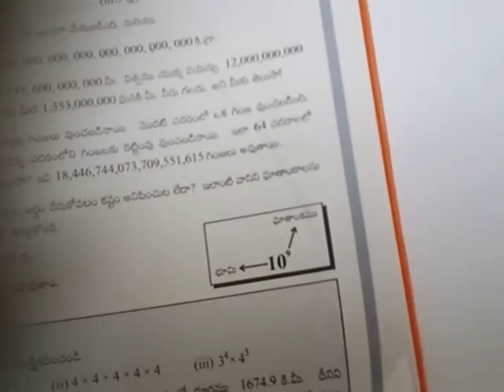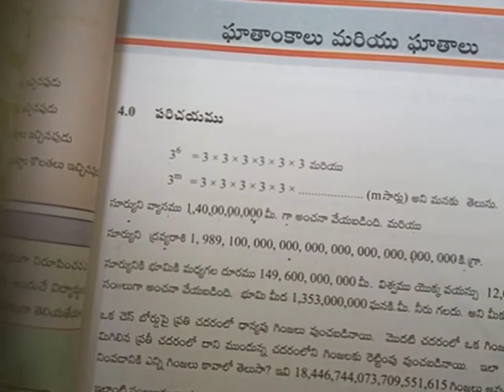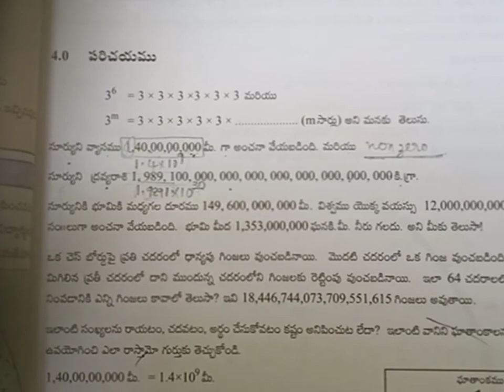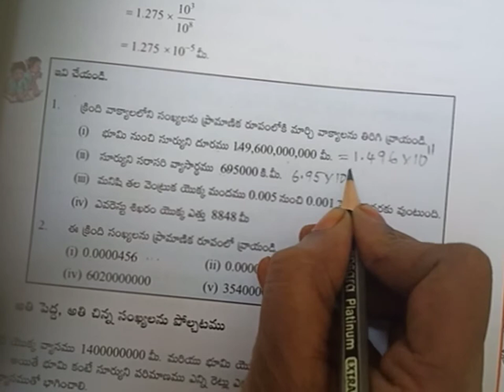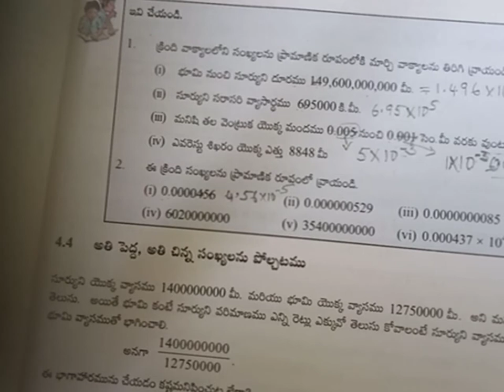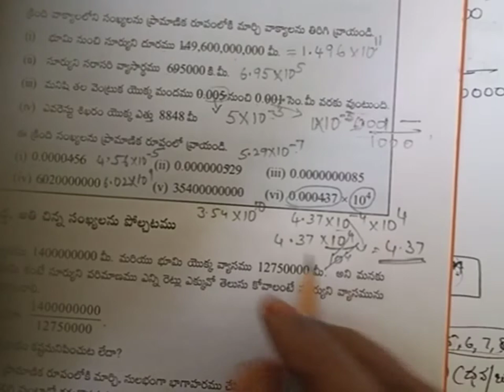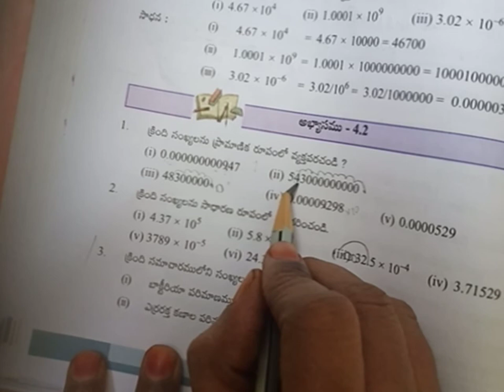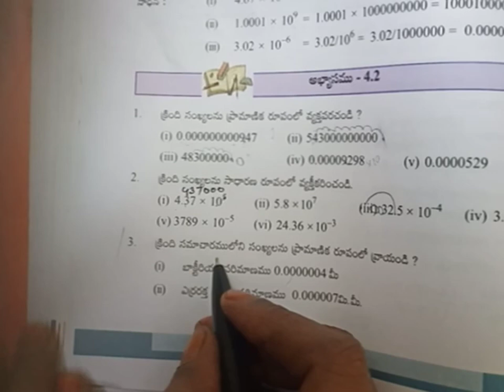ప్రామాణిక సంఖ్యా రూపం STANDARD FORM OF A NUMBER